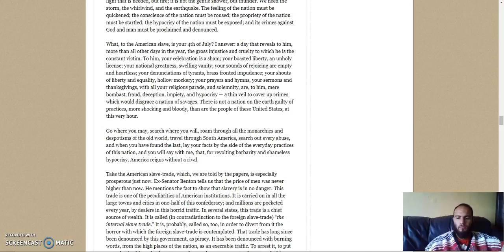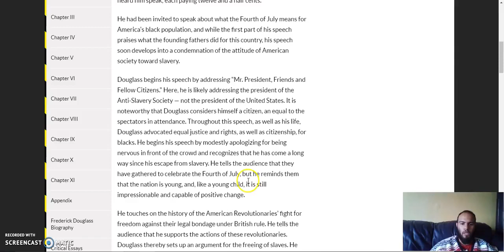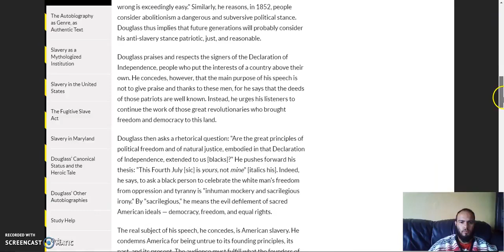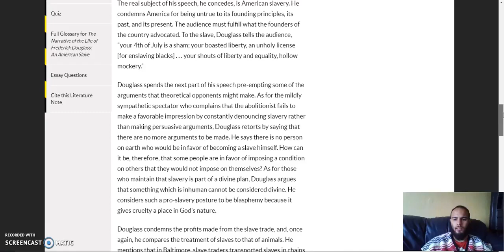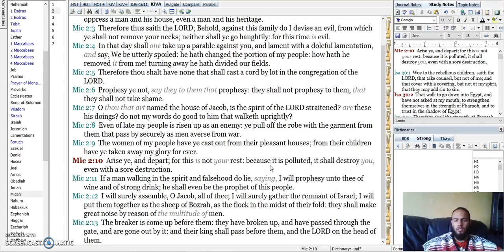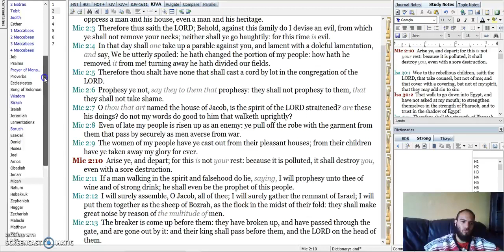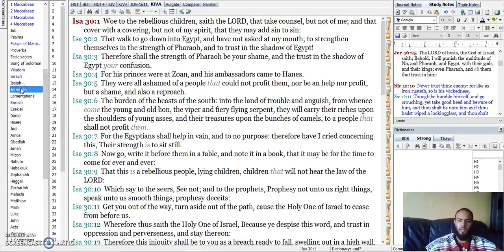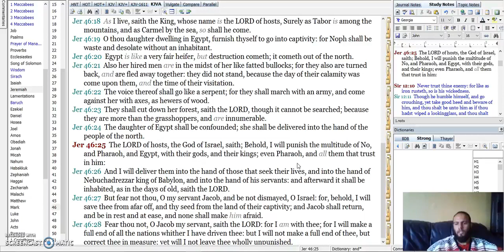Pt2 Why Celebrate 4th July GMS@TheGates